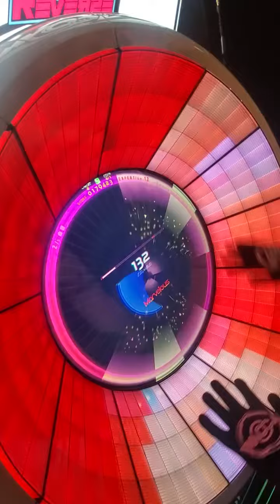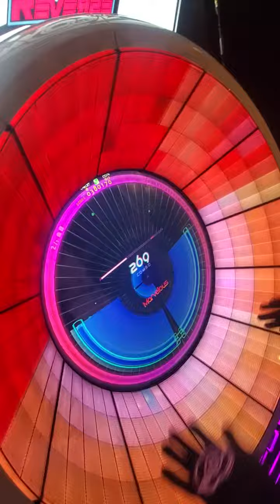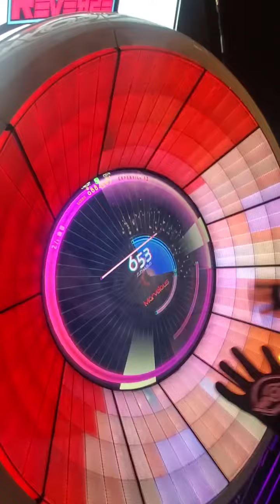【WACCA】Everybody Say HARDCORE TANO*C(EXPERT) ALL Marvelous【手元】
WACCA Reverseカーテンコールイベント23曲目
Everybody Say HARDCORE TANO*C / DJ Noriken
Lv13 / 736notes